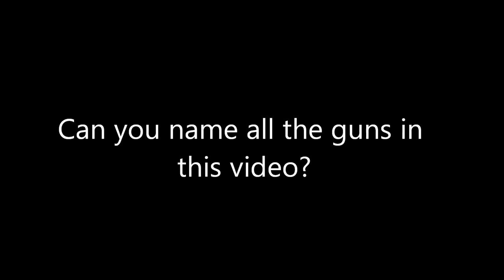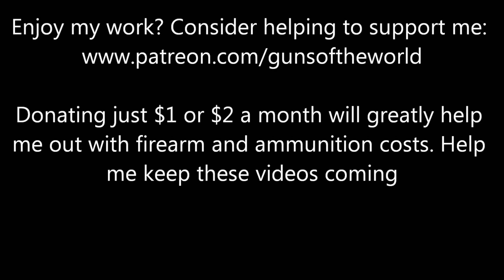GoPro Shooting Guns Compilation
Shooting a different variety of weapons all filmed with a GoPro camera. Can you name all of them?